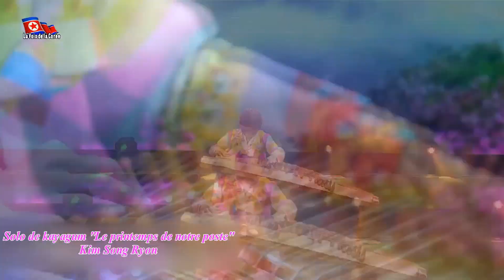Corée du Nord - Solo de kayagum : "Le printemps de notre poste".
Par les membres du Cercle Artistique du Palais des Enfants de Pyongyang.
La Voix de la Corée le 26/06/2024.